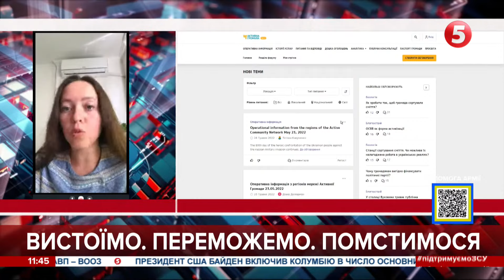Не бійтеся звертатися по допомогу. Дозвольте собі фахівця-психолога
Нас вимкнули з цифрового етеру T2. Але ми разом з вами продовжуємо лупити рашистів в Ютюбі!
Підтримайте журналістів на інфопередовій. Разом до Перемоги!